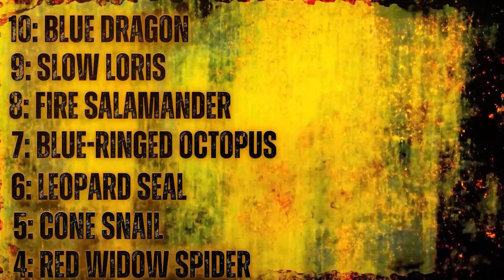10 Shocking Facts About the World's Most Adorable Animals | Wild Biosphere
10 Shocking Facts About the World's Most Adorable Animals | Wild Biosphere

This video explores the fascinating world of adorable animals that may look cute but possess surprisingly deadly traits. Join us as we uncover 10 shocking facts about these lovable creatures that will leave you amazed and shocked!

From tiny insects to cuddly mammals, we dive deep into the hidden dangers behind their innocent appearances. Discover how the seemingly harmless Slow Loris wields a toxic secret, and learn about the venomous capabilities of the charming Blue-Ringed Octopus. These astonishing facts will change the way you view these captivating creatures forever.

Timestamps:
00:00 Introduction
00:32 Blue Dragon
01:10 Slow Loris
01:53 Fire Salamander
02:39 Blue-Ringed Octopus
03:19 Leopard Seal
04:23 Cone Snail
04:52 Red Widow Spider
06:27 Golden Poison Dart Frog
07:12 Mute Swan
07:51 Pufferfish

We hope you enjoy this eye-opening journey into the world of these seemingly innocent but surprisingly lethal animals.

Also, let us also know which animal you would like us to feature next.